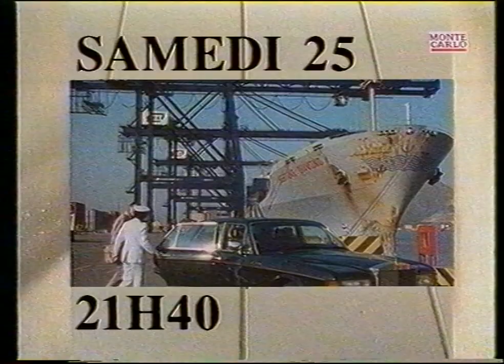TMC (24 Janvier 1997) - Publicités, BA, Météo